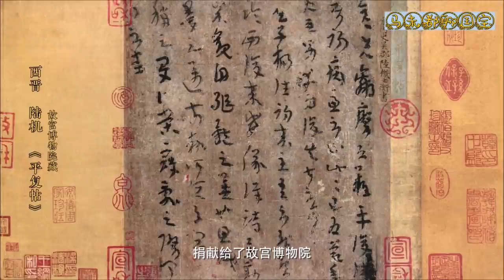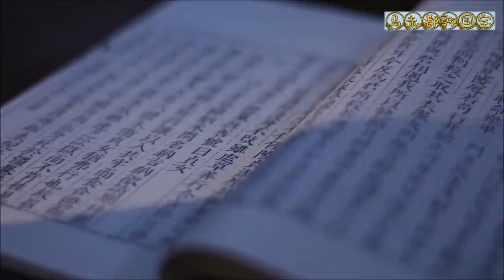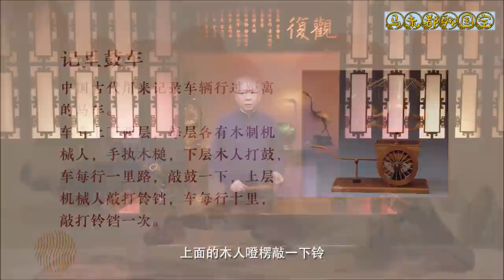《坤舆万国全图》利玛窦献给万历的最早世界地图